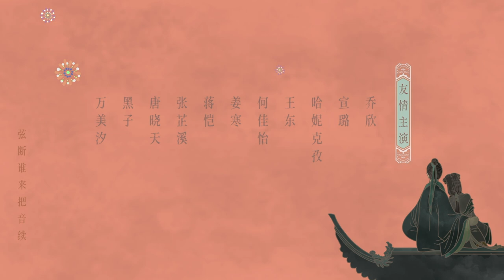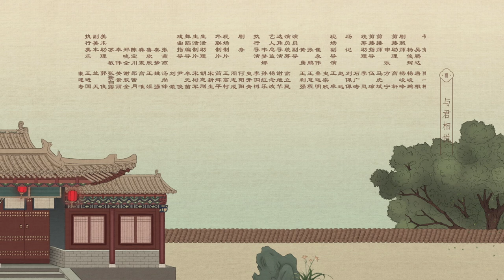ENG SUB《玉楼春 Song of Youth》EP36 ：少春帮孙有德排忧解难，柳无双孙有德旧情人再相会 | 白鹿 金晨 王一哲 | 古装情喜剧 | 欢娱影视